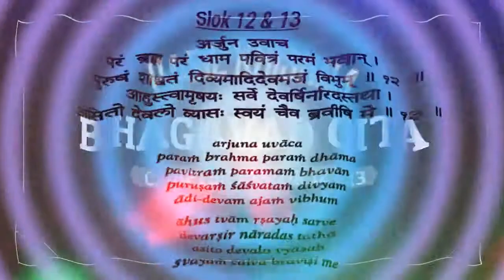Chapter 10 Slok 12 & 13 | ParamBrahma Paramdham | Prabhupada Lila | BhagavadGitaRecitation